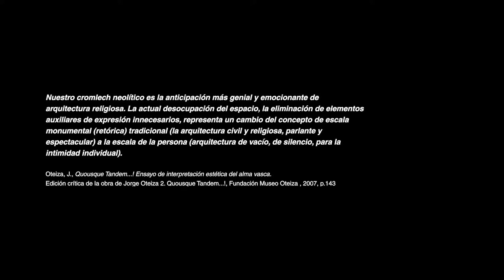María Sánchez. Agiña. Hazitegia 2018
El programa Hazitegia, promovido por el Museo Oteiza y el Centro de Arte Contemporáneo de Huarte, surge de la voluntad de conjugar los ámbitos de producción y exhibición de los dos centros que lo promueven, para generar nuevos escenarios de reflexión en torno a la obra de Jorge Oteiza desde la creación contemporánea. El proyecto ha contado con la colaboración de Fundación ‘la Caixa’ y la Fundación Caja Navarra, dentro del programa Innova Cultural. La artista invitada para realizar la residencia en 2018 en el Centro Huarte es María Sánchez que, en el marco de este programa, desarrolla el proyecto ‘Agiña’.

Oteiza Museoak eta Uharte Arte Garaikideko Zentroak sustaturiko Hazitegia programa bi zentro horien produkzio eta erakusketa inguruneak elkartzeko borondateak bideratu du, sorkuntza garaikidetik abiaturik Jorge Oteizaren obrari buruzko gogoeta-agertoki berriak sorraraztearren. 'Caixa' Fundazioa eta Nafarroako Kutxa Fundazioa, InnovaCultura programaren barnean, proiektuaren laguntzaileak dira. 2018an egoitza garatzeko artista gonbidatua da María Sánchez eta 'Agiña' proiektua garatzen ari da programa honen baitan.